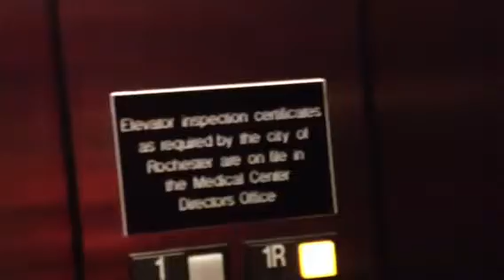How Spencer Gets to Class - September 2012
Rochester School of Medicine - 1st Year